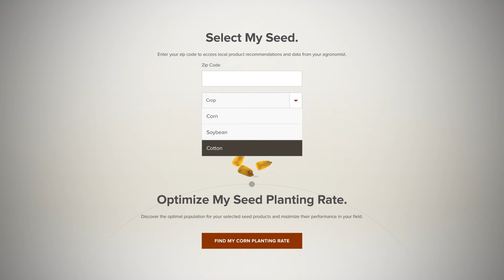New! My Seed Tool | DEKALB® Asgrow® Deltapine®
Use the new My Seed tool to compare and select corn, soy and cotton products and determine an optimal corn planting rate now at DEKALBAsgrowDeltapine.com/MySeed .